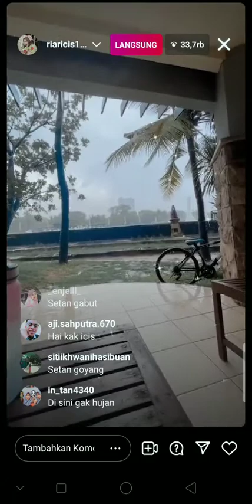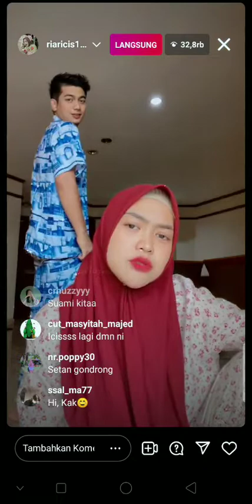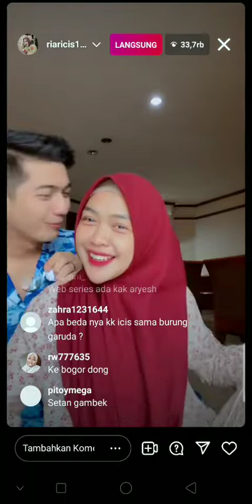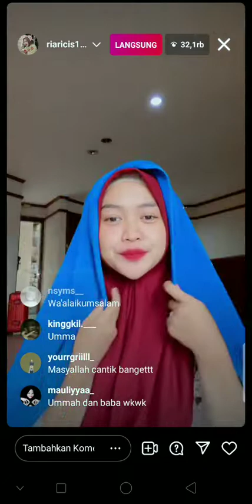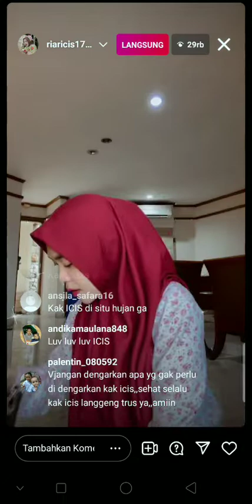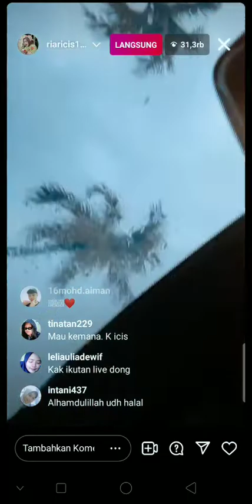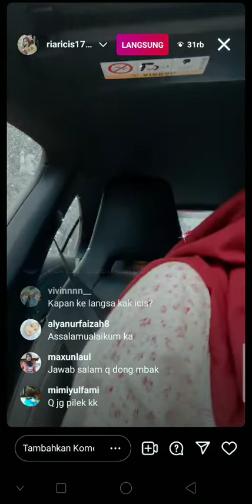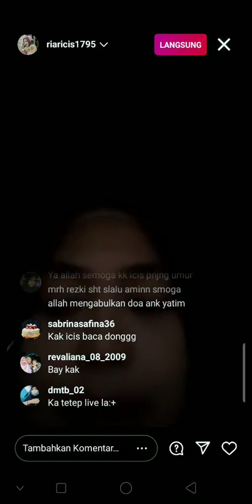live IG di rumahnya Umah Ricis & Ryan (2 R) - bagus banget rumahnya 😍😍😍😘😘😘